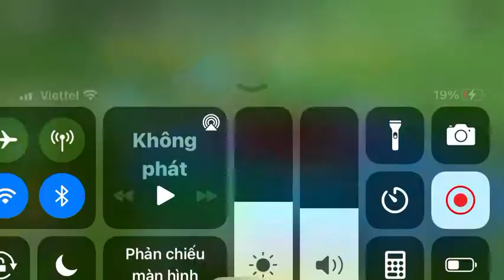Combo smoke + electric claw =))